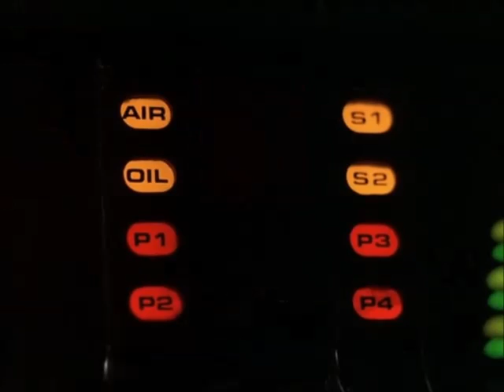Knight Rider Recut 7 New Features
Bonnie pimps K.I.T.T. with a whole new set of features that Michael is trying to put to use, as usual in his very own way.

All material used for the making of this recut is the property of Glen A. Larson Productions